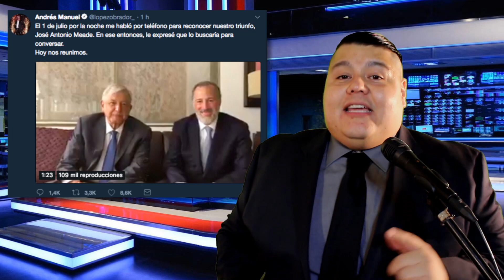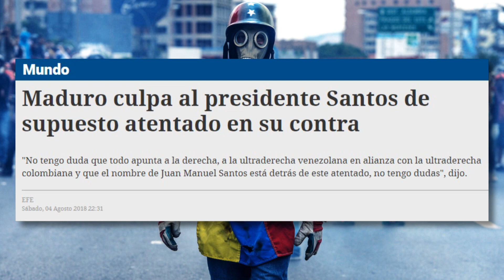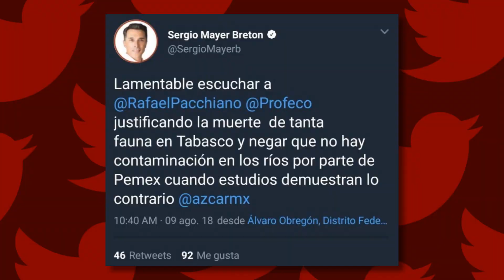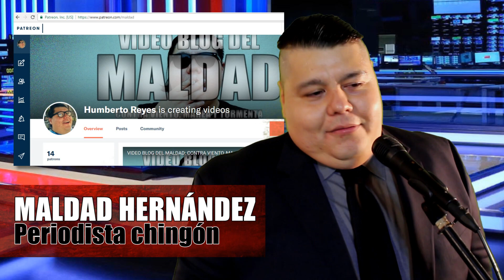SI LA MORENA PIDE MÁS - NOTI NOJES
Emisión 61 de NOTI NOJES, el mejor noticiero en YouTube, noticias:
1. Andrés Manuel y José Antonio
2. Dron-inator
3. Elba Esther: la resurrexión
4. El hijo del pueblo con dinero
5. A Sergio Mayer no le alcanza
Nota pilón: Peña Nieto ¿Se arrepiente?